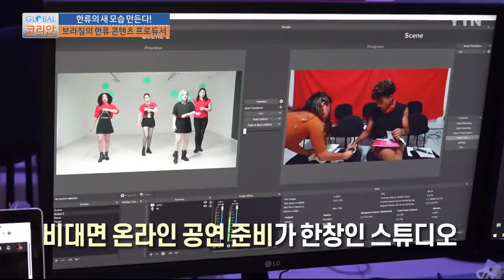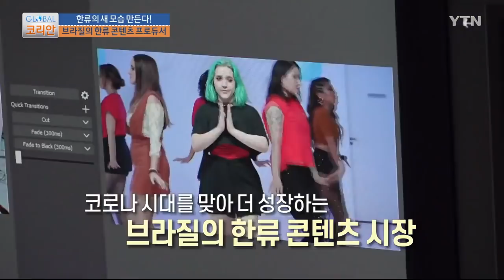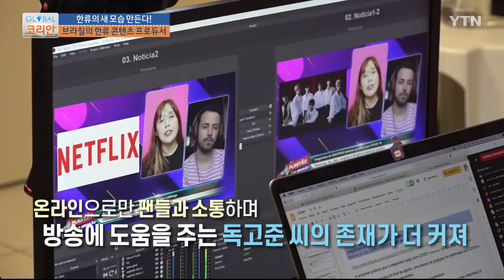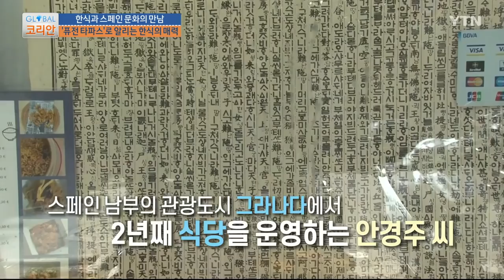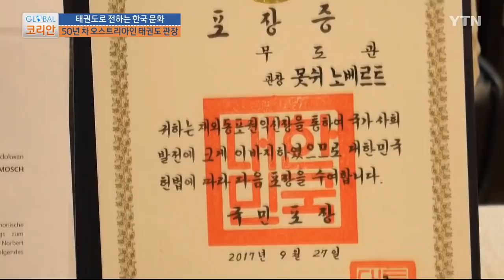글로벌코리안 다시보기 [2021. 11. 14. 풀영상] / YTN korean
00:00 ① 브라질 상파울루👉 브라질 한류 유튜버의 대부, 프로듀서 독고준 씨
06:38 ② 스페인 그라나다👉 한식과 스페인 문화의 만남! 한국식 타파스에 도전한 안경주 씨
13:55 ③ 오스트리아 빈👉 오스트리아에 한국 문화까지 전하는 50년 차 태권도 관장

몸은 멀~리 있지만 마음만은 누구보다 가까이 있는 해외 동포들을“글로벌 코리안”이 만나본다!